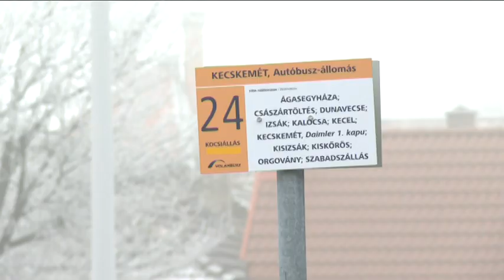Új buszpályaudvar lesz Kecskeméten